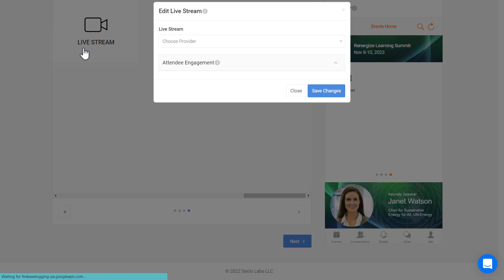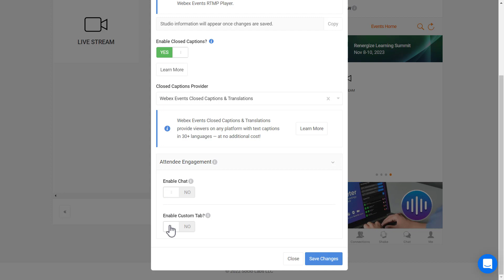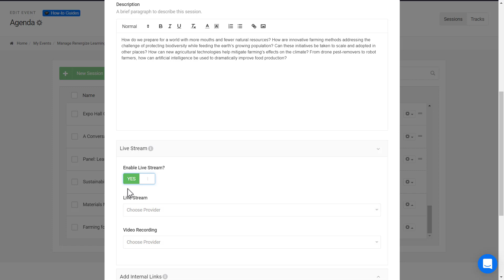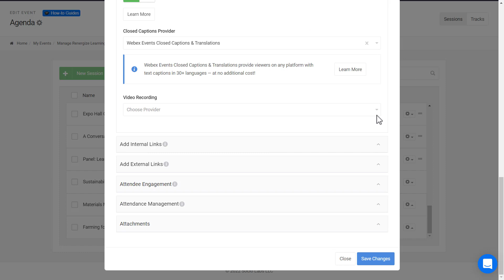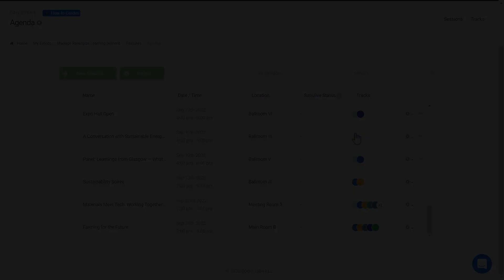Add Webex Events Streaming to an Event - Restream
Learn how to add a Live Stream to your event as a standalone feature or to an agenda session. We'll explore the setup options, including type of stream, closed captioning, translations, attendee engagement, and recordings.

Learn more about how Webex Events (formerly Socio) can support your events, no matter what form they take